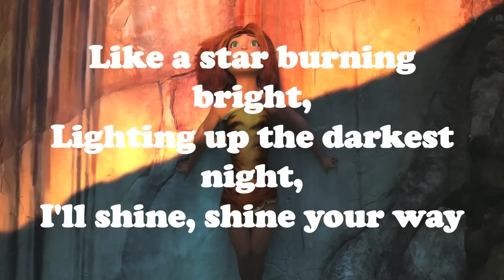Shine Your Way - Owl City & Yuna LYRICS (THE CROODS)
Shine Your Way - Owl City & Yuna Lyrics
THE CROODS SOUNDTRACK